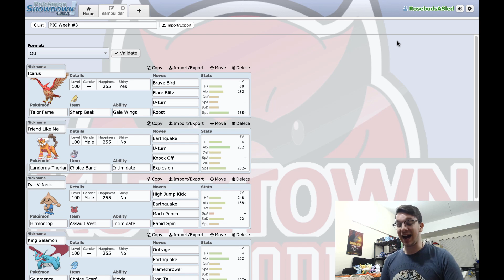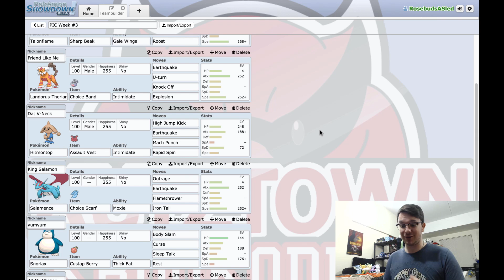Week 3 |PIC S2| VS The Denver Blitzels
Thanks for stopping by to support your Kutztown Krookodiles in the PIC! :D